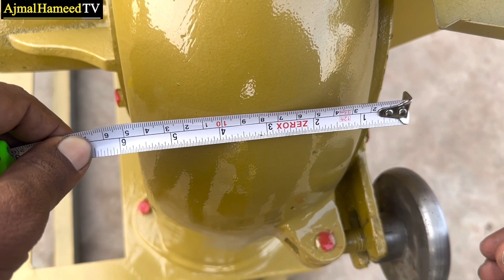Mini Atta Chaki Machinery Store | Wajid Gujjar Explains His Quality & Price in Detail | Ajmal Hameed